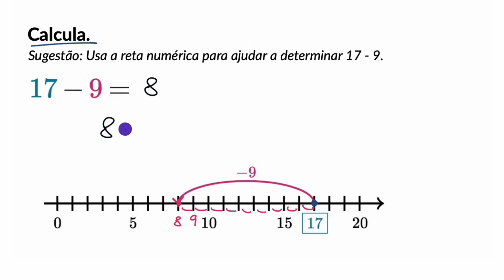Subtração usando a reta numérica - Khan Academy em português (1.º ano)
Vídeo original: Subtract within 20 using a number line